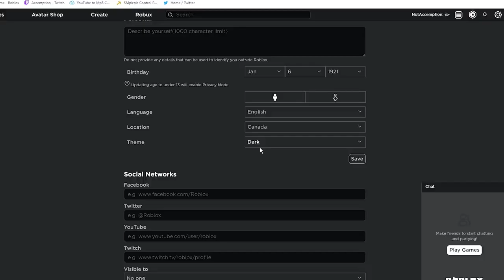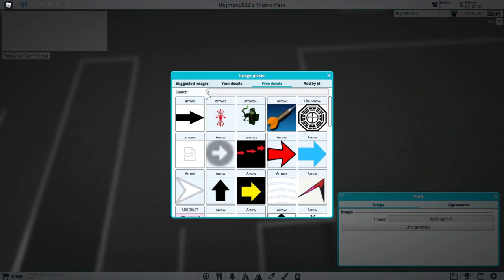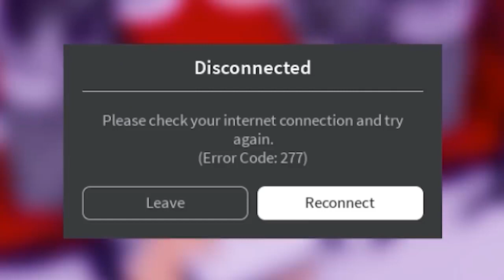The Best Roblox Games To Play In 2021!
Let us know what videos you guys want to see next from us!!